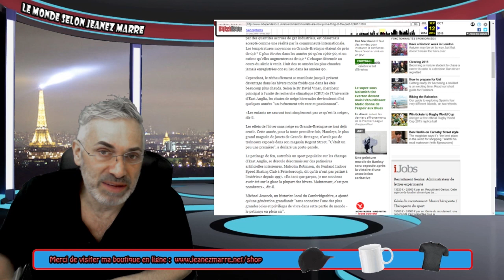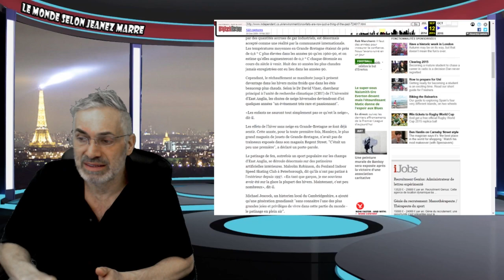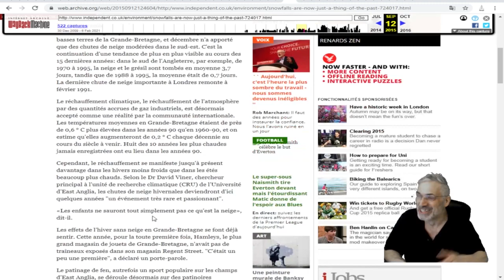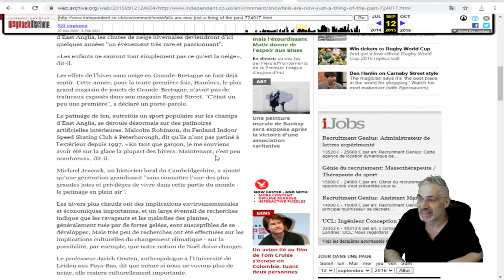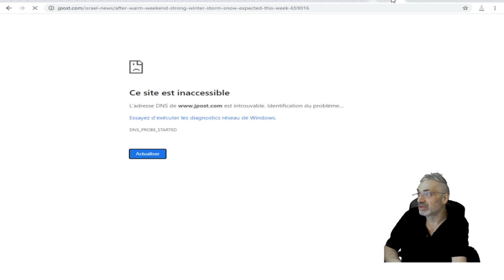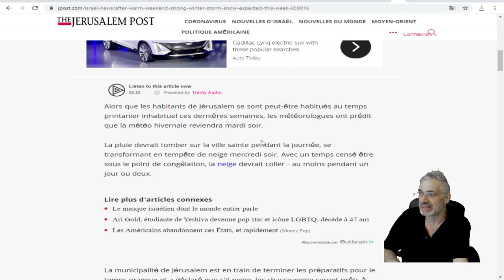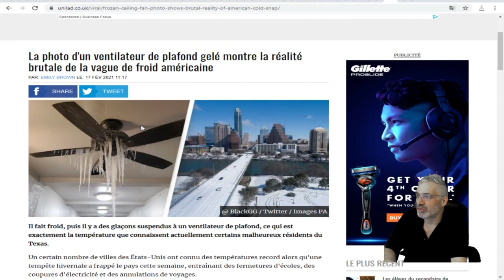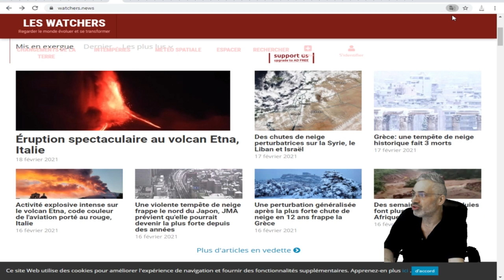VOIÇI UN APPERÇUE DE L'EXPRESSION 'ENFER SUR TERRE' ET D'UNE IMPULSION ÉLECTRMAGNÉTIQUE, EN DIRECT.